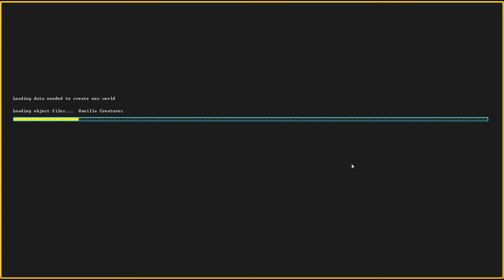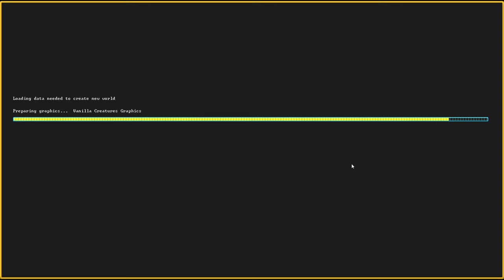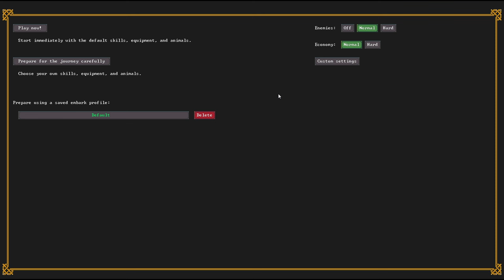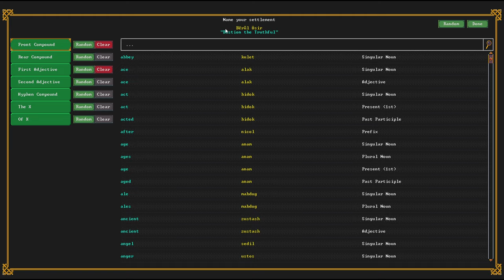O BASTIÃO DA VERDADE! - Dwarf Fortress (2024) #01 - Gameplay PT BR